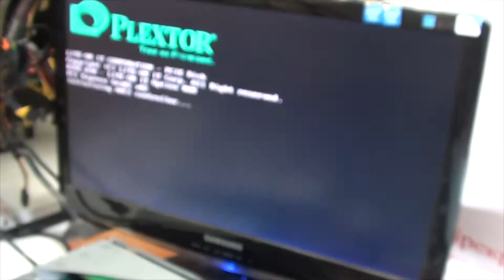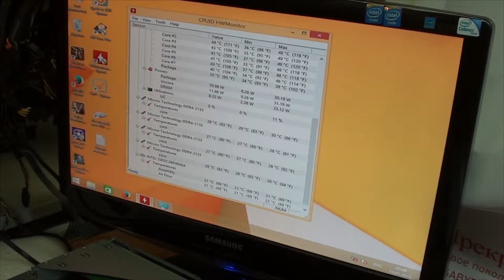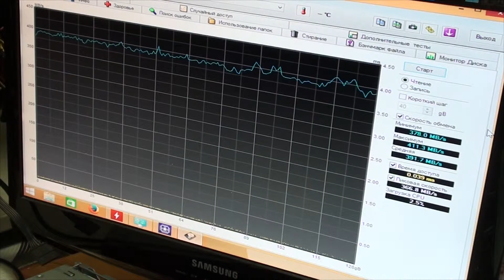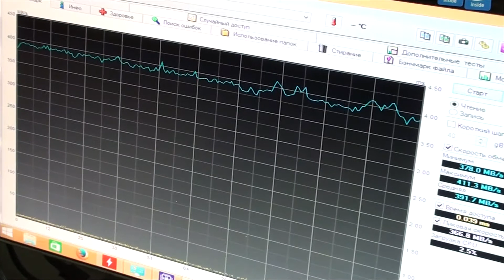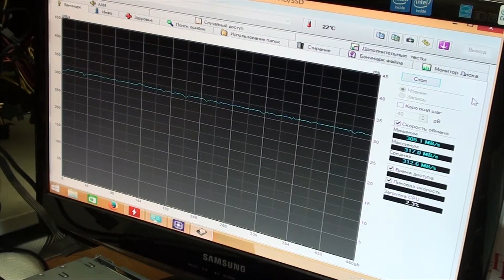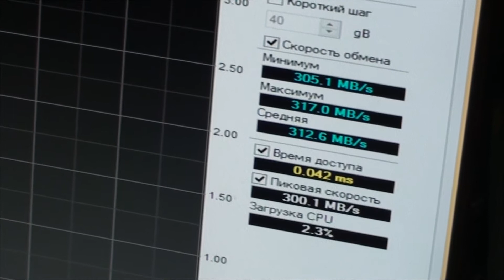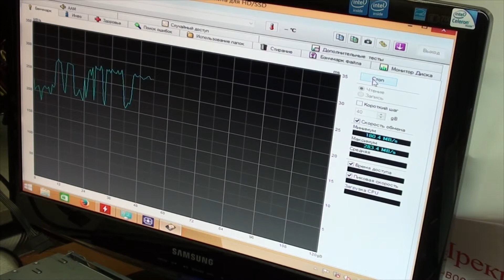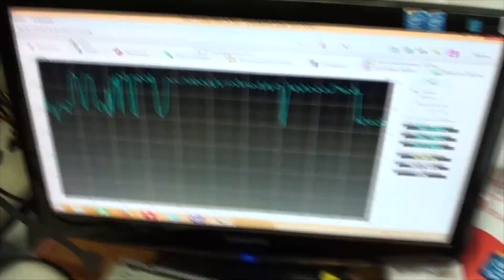Asus RS700-E8-RS8 Первовые впечатления.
Первые впечатления от Asus RS700-E8-RS8 и SSD Plextor M6e 128GB PX-AG128M6e и SSDSC2BP480G410 SSD Intel 730 Series